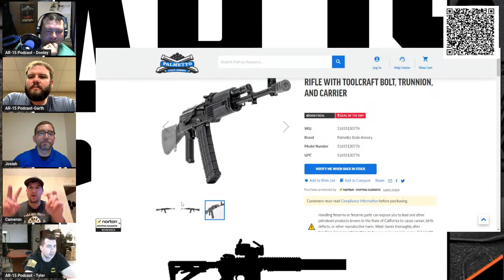AR-15 Podcast Episode 385 - Palmetto State Armory Jackl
Join us for our weekly discussion of Americas favorite black rifle - The AR-15! This week the guys are joined by Palmetto State Armory to talk about the Jackl